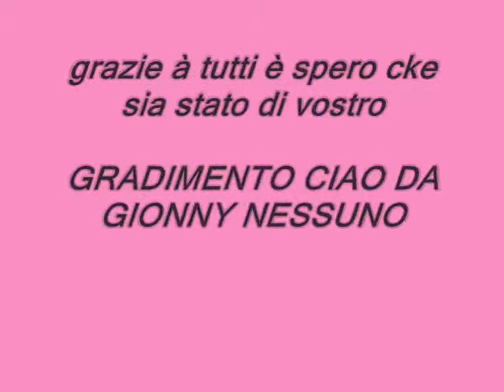gionny nessuno canta speed gonzales 0001